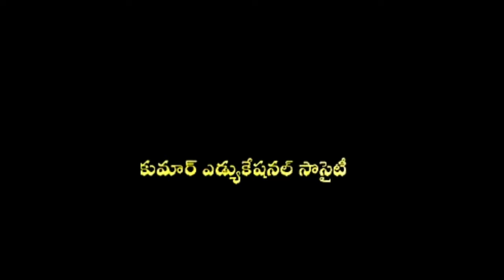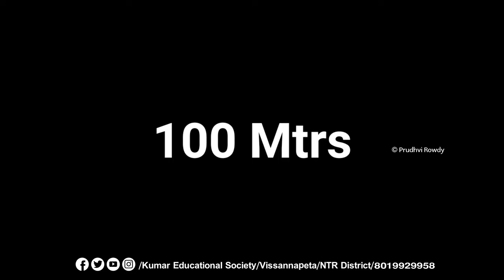AP Police SI & Constable | Events Highlights | Kumar Educational Society| Vissannapet| NTR District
Video Credits and Edited By :-
Prudhvi Rowdy

We are providing offline coaching Courses offered : మా ఇనిస్టిట్యూట్ నుండి కోచింగ్ ఇస్తున్న

కోర్సులు..

Sub-Inspectors

Deputy Jailors

Communication Sub-Inspectors

Jail Warders

Excise Constables

Forest Constables

R.T.C. Constables

R.T.O. Constables

NRA CET

Special Batches Andhrapradesh GovernmentJobs,

Telangana Government jobs.

Head office: Vissannapeta - Andhra Pradesh

Appikatla Kumar
Correspondent

ap_police_notification 2022

ap police new notification ap police recruitment 2022

ap police

police notification

latest news